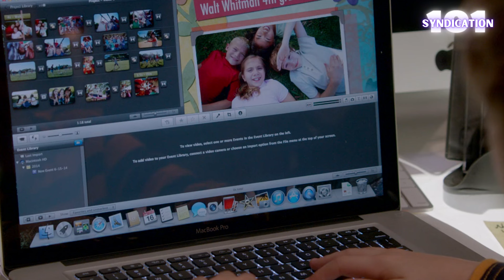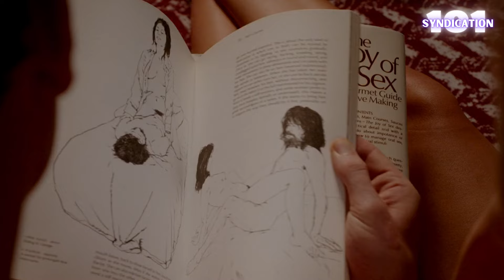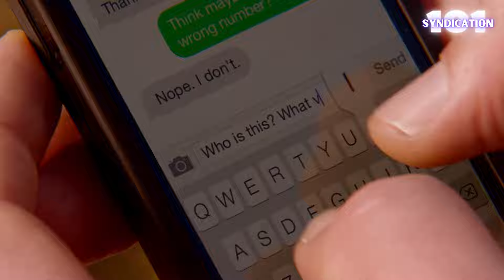They Want It So Bad So They Did Everything TO COntinue and Be Discreet About it!